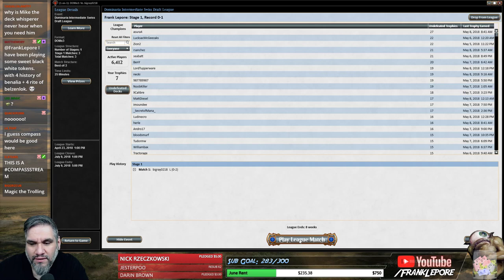(Magic Online) Dominaria Draft #21 - 5/11/18